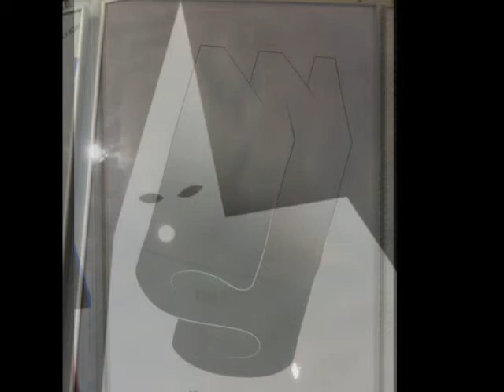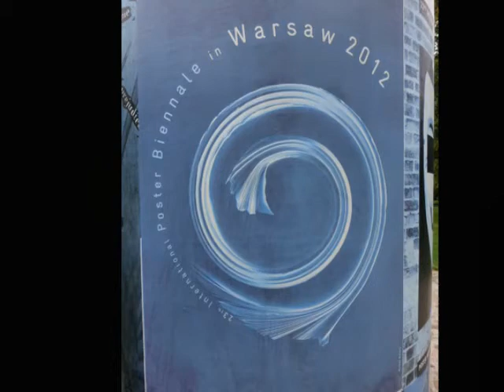Plakatmuseum Wilanow, Polen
Sieh nicht alles so eng!